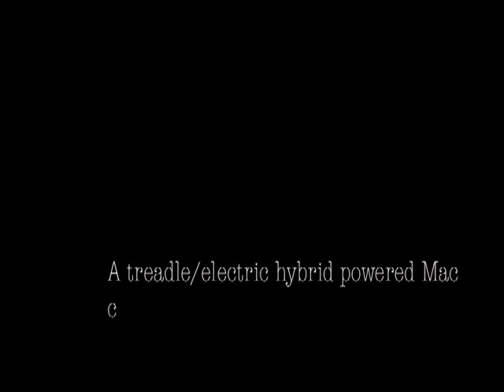Babbage's Machination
Named after mathematician, philosopher and mechanical engineer, Charles Babbage (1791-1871), originated the concept of a programmable mechanical computer in 1822, the "Differential Engine".
                                                                                                                                                                                                              The base for this treadle/electric hybrid powered Mac computer work station comes from an early 1900's Singer treadle sewing machine. Hardware include a c.1893 Hammond Model 2 typewriter* with the curved "IDEAL" layout with a USB interface installed as the keyboard. A late 1800's Pearl frank (used for "franking" checks), is repurposed into a mouse with leather mouse pad. A 22" Apple Cinema HD Display monitor with a Brazilian cherry hardwood encasement, accented with 3/8" copper tubing with speakers contained in early Western Electric candlestick telephone transmitters are mounted on the sides. On top, a Nixie tube clock for timekeeping, brass clock mechanism, sewing machine lamp and a 1930's Art Deco Baby Brownie Kodak bakelite camera repurposed into a videophone camera. On the backside is mounted a vintage calculator.

Mounted on the left side side of the treadle base is an 1890's Western Electric wall telephone magneto box, containing an Apple Mac Mini 1.4GHz-80GB computer with the OS 10.5 operating system, a slot cut on the bottom of the box for DVD & CD input, a mini stereo amp and fan for cooling are installed inside. Mounted on the outside door are a vintage milliamp meter, steam gauge and a 72 hr. bank vault clock. On the sides, a knife switch, transmission vacuum tube illuminated with an amber LED, stereo headphone jack, USB, DSL ports, miscellaneous vintage electronic parts and on top, a Brunswick hand cranked dual spring phonograph motor.

Primary power of this interactive assemblage comes from 120V AC with secondary power from a Western Electric telephone magneto/generator mounted under the machine deck and connected by leather belt to the treadle movement, is converted to 12V DC and charges an early 1900's Delco automotive glass battery, illuminated with an amber LED's, a brass air pump and scale are mounted on the right side of the treadle base with a Shank altitude thermometer gauge. Computer, display, amp and nixie tube clock power supplies, an early slide knife switch, fuzes, cooling fan, vintage power and telephone cords, power surge/strip, 120V AC - 12V DC charger & battery for secondary/backup power, an inspection port with a 12V DC lamp to view the operation of the magneto/generator and an air pump that creates air bubbles inside the glass battery are installed in/on the sewing machine storage box on the underside of the base deck.

Mounted on top of the Brazilian cherry hardwood treadle machine deck with 3/4" copper tubing on the sides and front are (left & right), an early 1900's USN Bendix weather balloon timer/recorder/plotter instrument, a small steam engine, US Bureau of Mines glass covered electric relay, knife switch, vintage electronic test equipment knobs, an antique time stamp, brass & glass oil container and a vintage Western Electric rotary dial hand crack telephone with a 56K modem installed for telecommunications and online operations completes this piece.